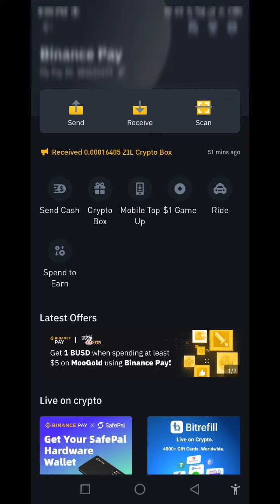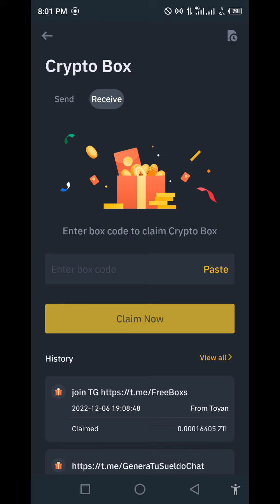Binance new crypto box new code 2022